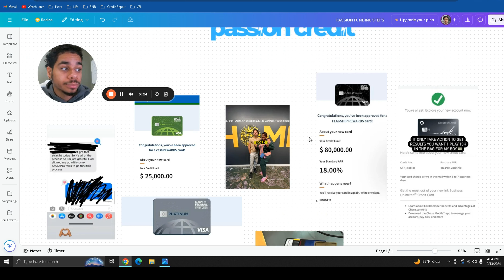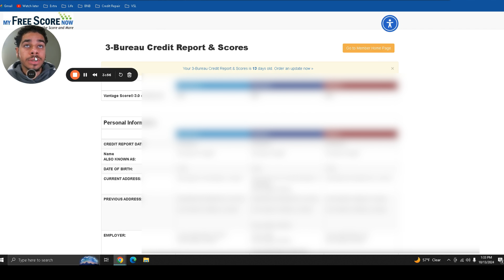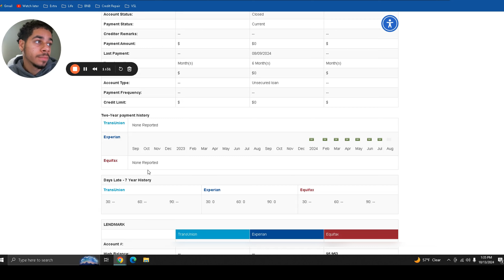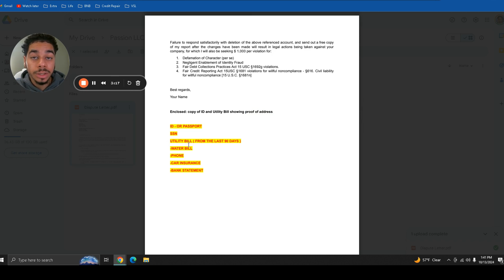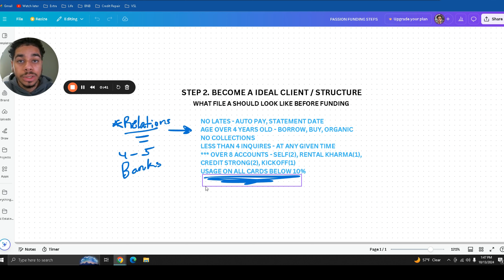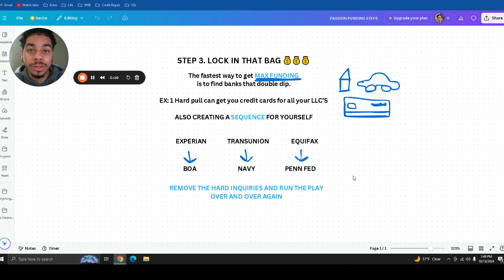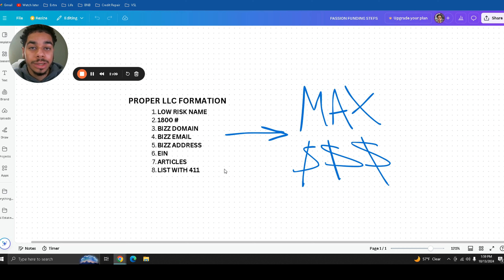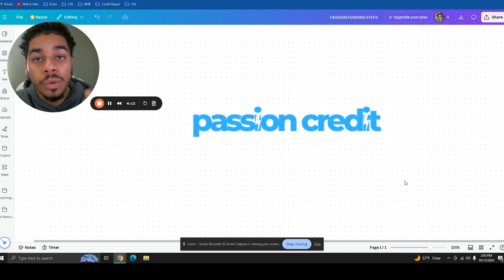Get $100K Fast: 90-Day Blueprint for Business Funding Success